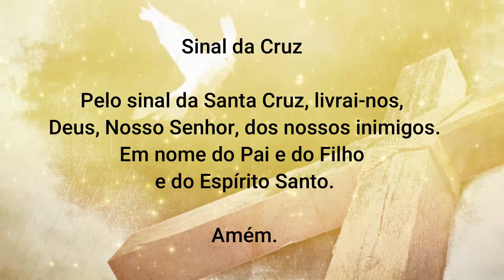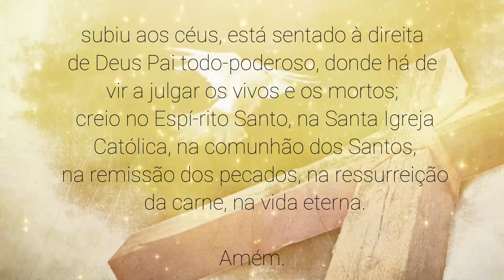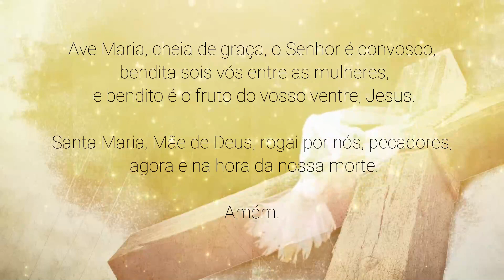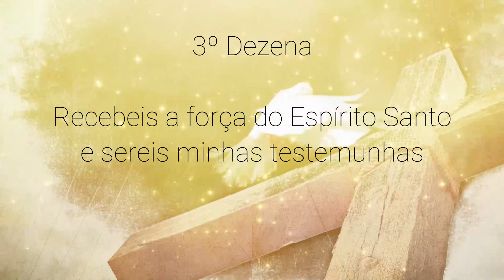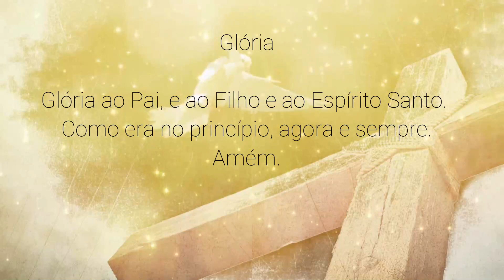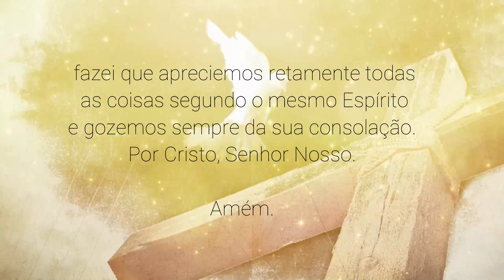Poderoso Terço do Espírito Santo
Se INSCREVAM no canal e clique no sininho '🔔' para  receber os terços e orações , deixe o like no vídeo isso ajuda muito, compartilhem essa oração com as pessoas que você ama!

Oremos ao poderoso Espirito Santo de Deus!